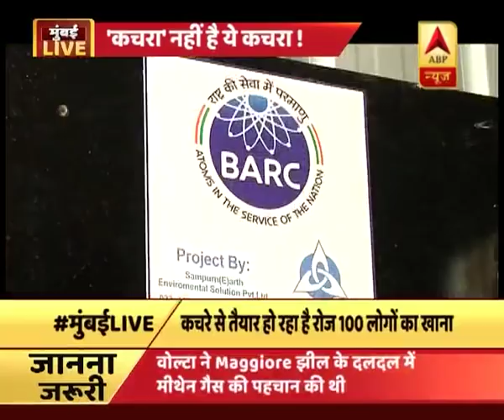मुंबई LIVE: एमरल्ड क्लब की अनोखी पहल, कचरे से बायो गैस बनाकर हर दिन तैयार होता है 100 लोगों का खाना